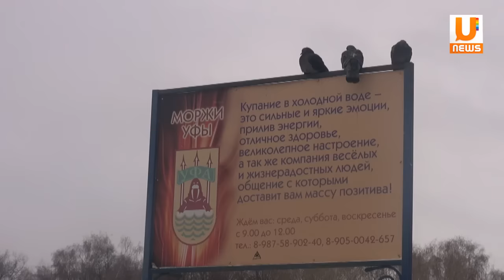Моржи открыли зимний сезон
Когда на улице минусовая температура, просыпаются уфимские моржи. Они купаются в Солдатском озере, принимают солнечные ванны. В начале ноября приверженцы ЗОЖ открыли новый купальный сезон.